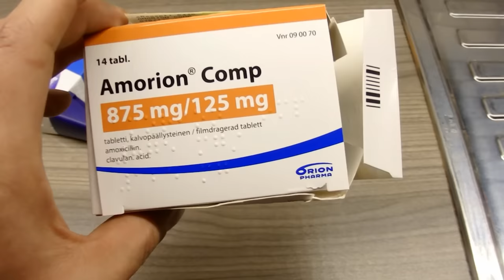Maanantain lyhyt- vitun kiinalainen takki